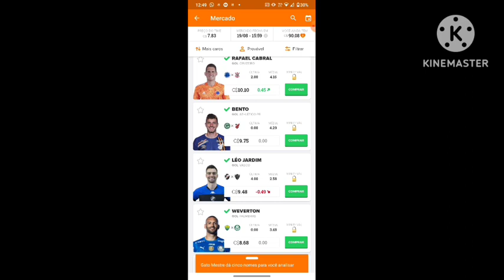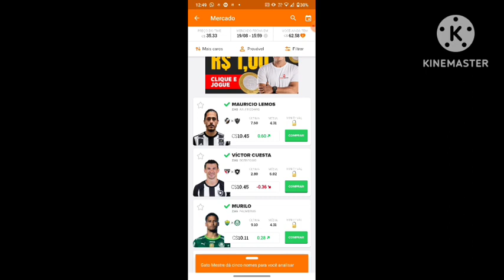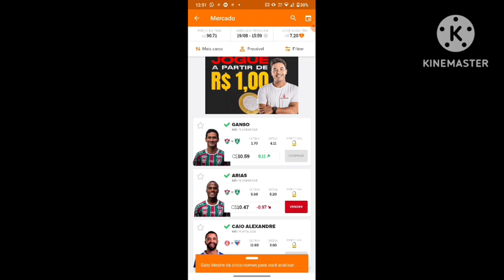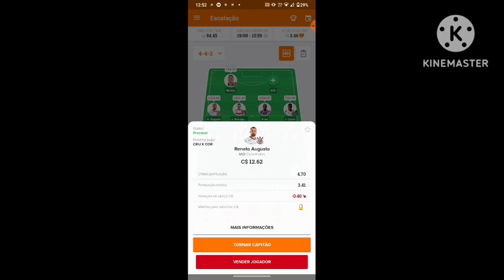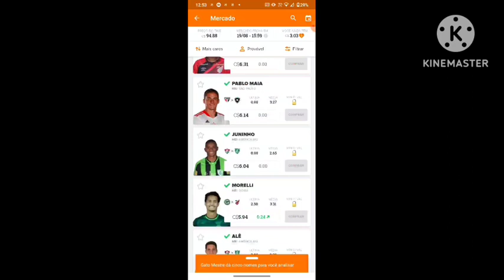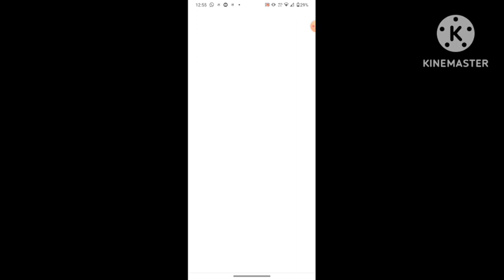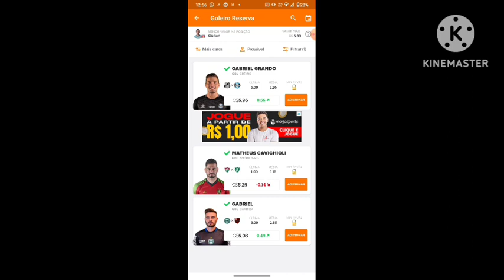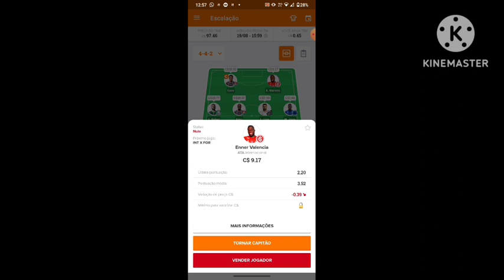montamos o pré time do Cartola da rodada mitamos ou zincado nesse rodada